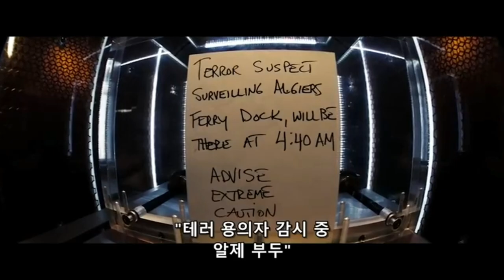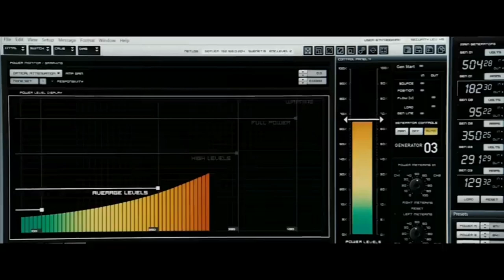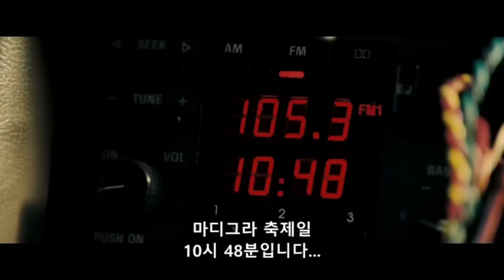인공위성을 이용해 여자의 방을 훔쳐본다. 과거로 돌아가 폭탄 테러로 침몰한 배의 수백명을 구한다.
인공위성을 이용해 과거로 돌아가 폭탄테러로 침몰한 배의 500명이 넘는 사상자를 구한다. 덴젤 워싱턴의 명품연기, 액션 스릴러 명작 '데자뷰'